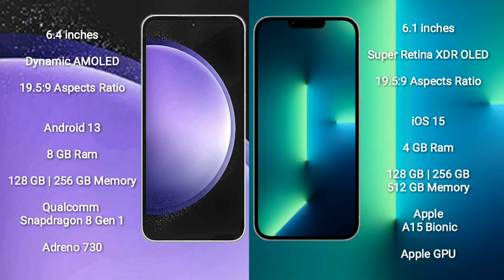Samsung Galaxy S23 FE vs iPhone 13 Review